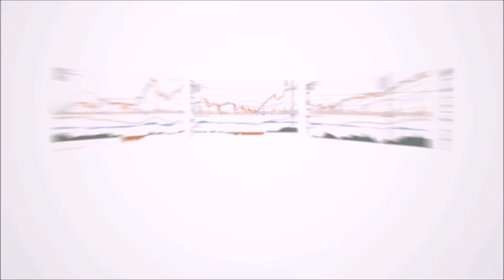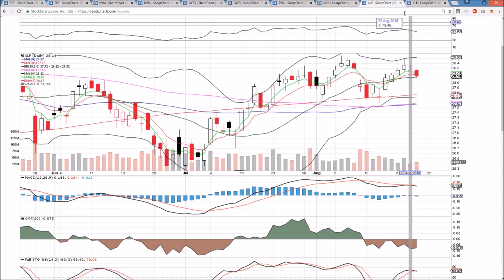SPY IWM QQQ VIX XLK XLF Technical Analysis Chart 8/23/2018 by ChartGuys.com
Recommended Fundamentals:
Nugget's News Australia